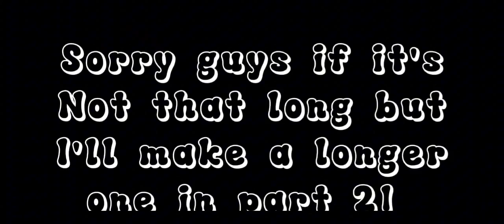If the friends meet a karen in 24 hour room pt 1 (Its my first gacha story im sorry if its cringe)